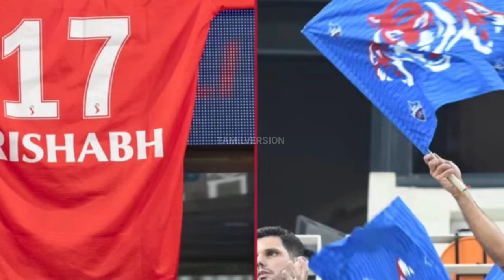போட்டியை பார்த்து அழுதுக்கொண்டே பண்ட் செய்ததை பாருங்க...!